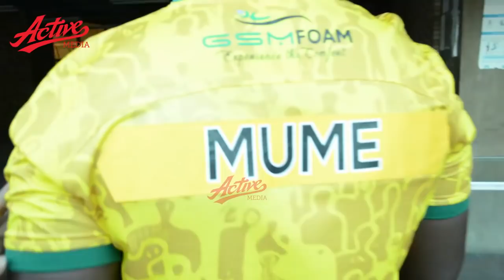🔴LIVE: Huruma tupu Shabiki wa Yanga na Mke wake nusu atoe machozi kisa kufungwa Simba na Jwaneng